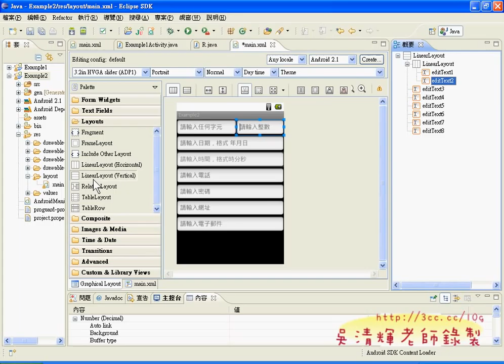08_版面配置(將元件改成水平)(ANDROID入門教學 吳老師提供)1.avi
01_ANDROID環境設定
02_ECLIPSE設定與ANDROID_SDK設定
03_ANDROID_SDK設定與管理說明
04_建立EXAMPLE1範例(TEXTVIEW元件)
05_完成並在模擬器顯示EXAMPLE1
06_建立EXAMPLE2範例(EDITTEXT元件)
07_完成EXAMPLE2範例
08_版面配置(將元件改成水平)
09_建立EXAMPLE3範例(BUTTON元件)
10_EXAMPLE3範例程式碼撰寫